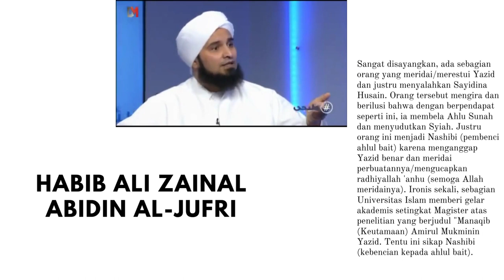Sikap Ulama Besar Habib Ali Zainal Abidin Al-Jufri Terhadap Orang Yang Membela Yazid bin Muawiyah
Sangat disayangkan, ada sebagian orang yang meridai/merestui Yazid dan justru menyalahkan Sayidina Husain. Orang tersebut mengira dan berilusi bahwa dengan berpendapat seperti ini, ia membela Ahlu Sunah dan menyudutkan Syiah. Justru orang ini menjadi Nashibi (pembenci ahlul bait) karena menganggap Yazid benar dan meridai perbuatannya/mengucapkan radhiyallah 'anhu (semoga Allah meridainya). Ironis sekali, sebagian Universitas Islam memberi gelar akademis setingkat Magister atas penelitian yang berjudul "Manaqib (Keutamaan) Amirul Mukminin Yazid. Tentu ini sikap Nashibi (kebencian kepada ahlul bait).